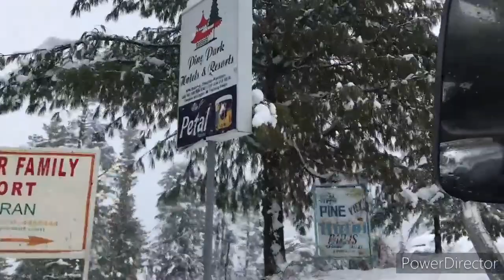Snowfall Relaxing Video, Relaxing Music, Piano Music, For Sleeping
Video by HighView Films from Pexels
Video by Mikhail Nilov from Pexels
Video by Assad Sharifi from Pexels
Video by John-Mark Smith from Pexels
Video by Motion Media from Pexels
Video by Matthias Groeneveld from Pexels
Video by enfantnocta from Pexels
Video by I Am Sorin from Pexels
Video by Bilal Moazzam from Pexels
Video by Grisha Grishkoff from Pexels
Video by Paraiso Etong from Pexels
Video by Harrison Haines from Pexels
Video by invisiblepower from Pexels
Video by Hilal_Aziz_Vlogs from Pexels
Video by Jakob Kreinecker from Pexels
Video by GM from Pexels
Video by Zlatin Georgiev from Pexels
Video by Adrien JACTA from Pexels
Video by Svanur Gabriele from Pexels
Video by SebisSPORT TRAVEL from Pexels
Video by Wietse van den Hout from Pexels

Sound by Zapsplat.com